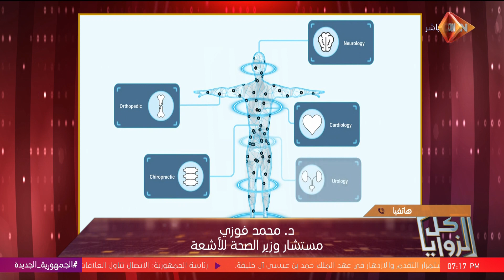كل الزوايا - وزارة الصحة تدشن منصة جديدة لحفظ اشعة المرضى د. محمد فوزي يوضح التفاصيل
جزء من حلقة اليوم الخميس 14 ديسمبر 2023 من برنامج كل الزوايا مع سارة حازم طه وفيها البصل والأسعار وكيفية الخروج من الأزمة والتفاصيل مع النائب عبد المنعم إمام، نائب رئيس شعبة الخضار والفاكهة يعلق على مشكلة زيادة أسعار البصل والخضار، الكهرباء تقرر عودة العمل بنظام تخفيف الاحمال ساعتين، "بهجة الروح" معرض صور لذوي الهمم يبهر الجميع، بدون أجواء احتفالية انطلاق مهرجان الجونة السينمائي بدورته السادسة، للمرة الثالثة على التوالي الفيدرالي الأمريكي يثبت سعر الفائدة، مجلس النواب الأمريكي يوافق على فتح تحقيق لعزل الرئيس بايدن، الذكرى ال 112 لميلاد الروائي العالمي نجيب محفوظ، والحديث عن أوضاع غزة وفلسطين.